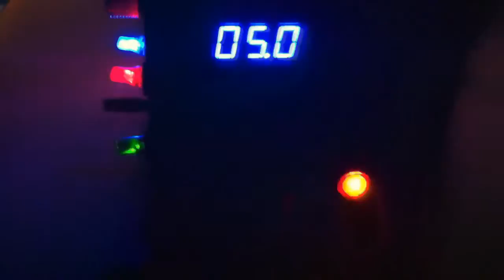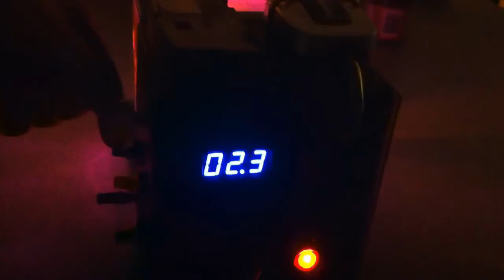Variable Power Supply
Variable Power Supply using lm317 adjustable voltage regulator and lm7805 5v voltage regulator (for digital read out).

Homemade printed circuit board with transformer in mineral oil bath. Made for an electronics class using parts mostly from Radio Shack.

The printed circuit board was made by a photo resist method using a presensitised board and positive developer. A standard acid etchant was used after that.

The circuit was drawn in CadSoft Eagle.

I took a printout I made to Kinko's and had them print me off a nice transparency instead of messing with expensive special transfers at my house.

I am planning on putting a more comprehensive explanation of how this was made.

Filmed with an iPhone 4 and rendered in Sony Vegas Movie Studio Platinum 9.